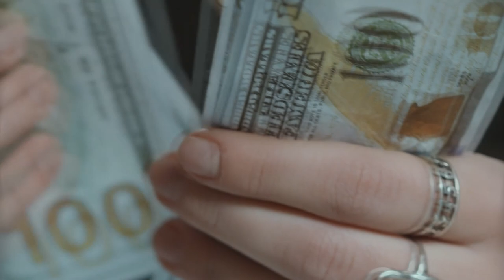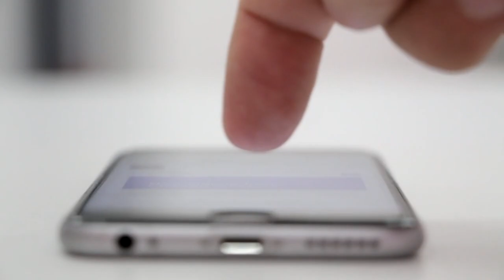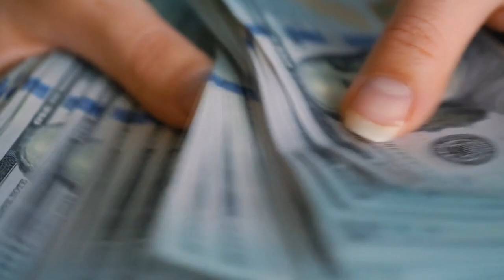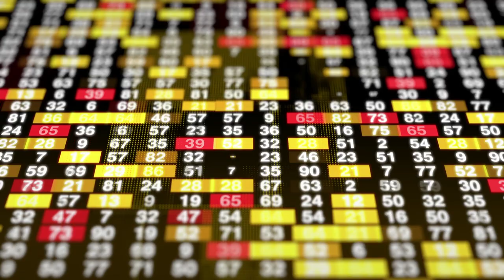COMO CRIAR UMA RESERVA FINANCEIRA PARA EMERGÊNCIAS?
Suas finanças estão preparadas para as dificuldades que surgem sem anúncio? Se a resposta for “não” ou se você não tiver certeza, é hora de repensar. Em especial, após a crise de 2020, o ideal é compor uma reserva de emergência!!